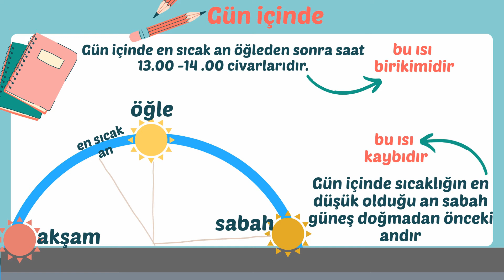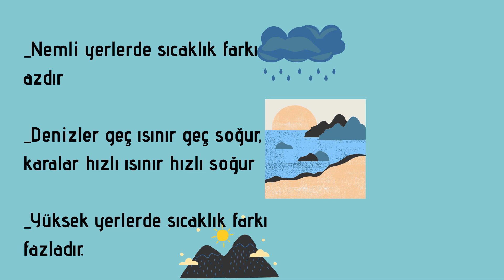SICAKLIK-(İklim Elemanları)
2 dakikada iklim elemanı sıcaklığı anlatıyoruz. zamanı az olan arkadaşlar için